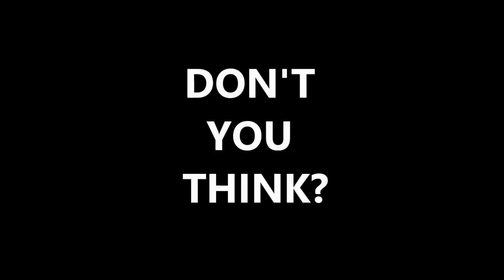EqualityMatters BORN THIS WAY - Lady Gaga (cover by Jasmin)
Today's video is a little bit different. As I wanted to participate in the current overwhelming issues and events.

Song: Born This Way by Lady Gaga
Ukulele Cover by Jasmin

This video is a short collab with lots of people who also feels the same way. Please do visit their channels too.

And, Be kind. Always.